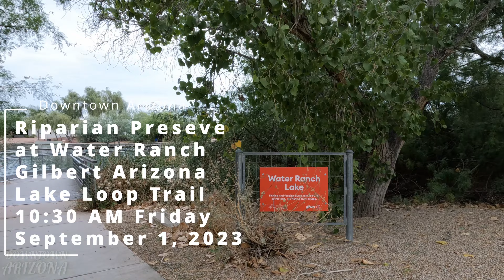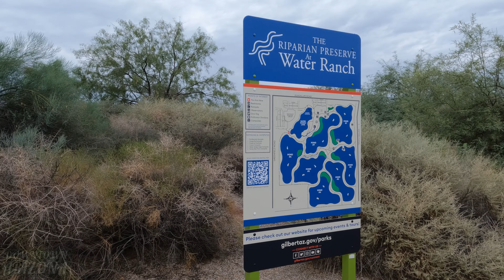Water Ranch Loop 4K Walk, Riparian Preserve at Water Ranch Gilbert Arizona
Water Ranch Loop is a half mile trail that laps the Water Ranch Lake at The Riparian Preserve at Water Ranch in Gilbert Arizona.

110-acre wetland and wildlife sanctuary